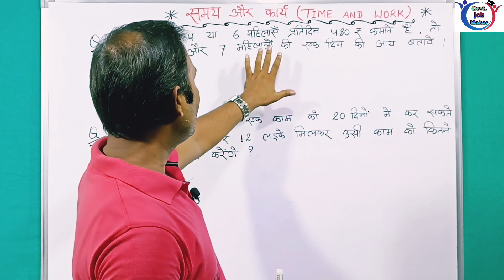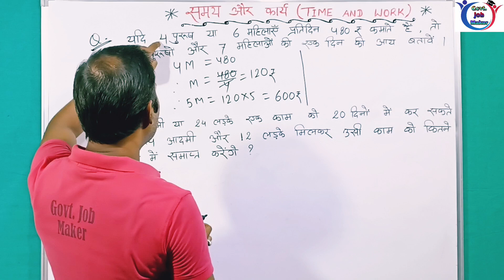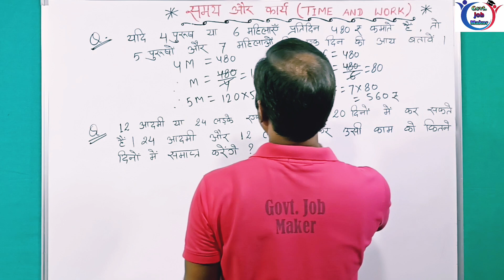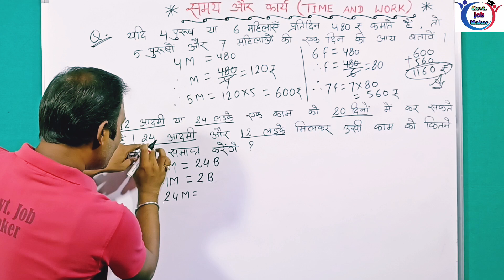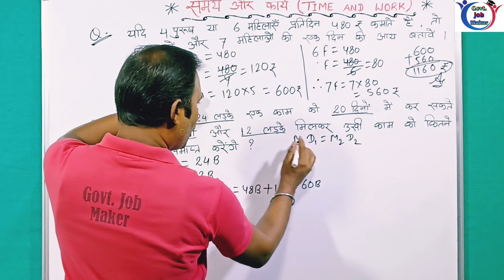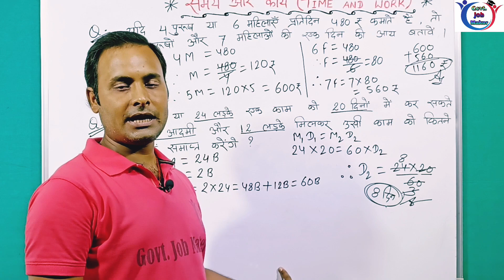Time and Work Math's Shortcut Tricks-5| समय और कार्य का खेल | Short Tricks/Problems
Time and Work Math's Shortcut Tricks | समय और कार्य का खेल | Time and Work Tricks by  @Govt. Job Maker

This video is about the method of Time & Work. In series video we have covered Concept of Time and Work with all types of questions with short trick to understand it easily. After watching this video you will be master in all types of Time and Work questions.

We will start with scratch and will first understand the problem of Time and work, then we will move to see different types of this topic with the help of short tricks.